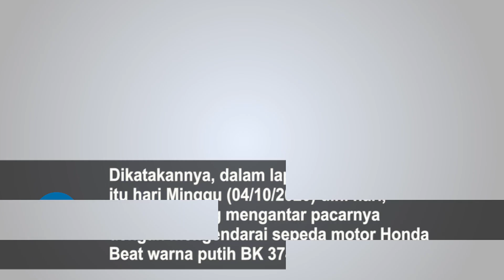Modus Lempari Korban dengan Batu di Kawasan Helvetia, Kawanan Perampok Ditangkap Polisi